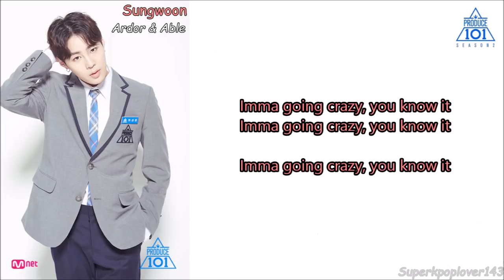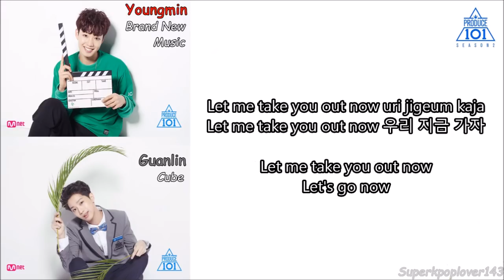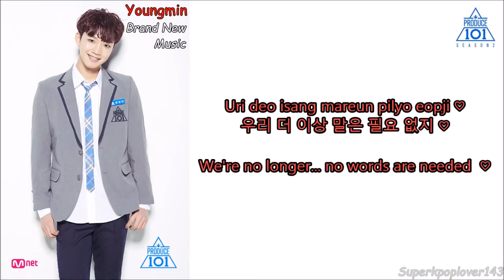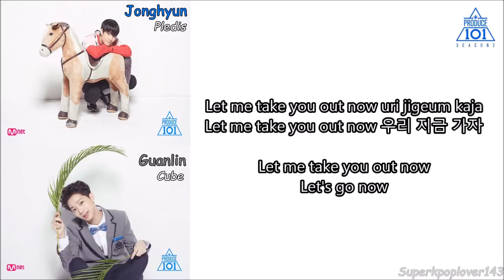Produce 101 - Super Hot Color Coded Lyrics [HAN/ROM/ENG]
Produce 101 - Super Hot Color Coded Lyrics
Jonghyun: Blue
Sungwoon: Light Red
Samuel: Pink
Dongho: Green
Seonho: Purple
Hyeongseob: Yellow
Daehwi: Orange
Minki: Dark Pink
Youngmin: Red
Guanlin: Gray
All: White

Credits:
Pictures: Mnet website